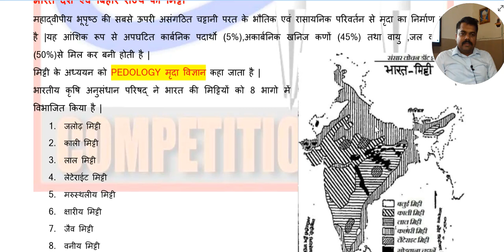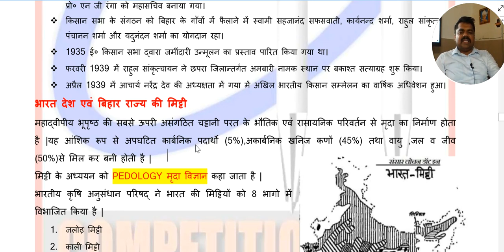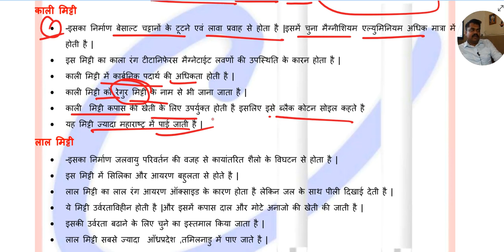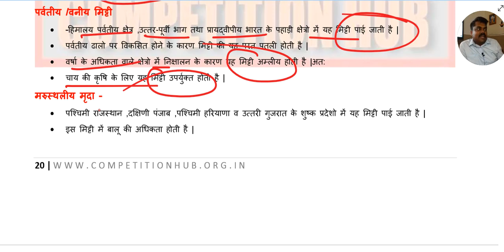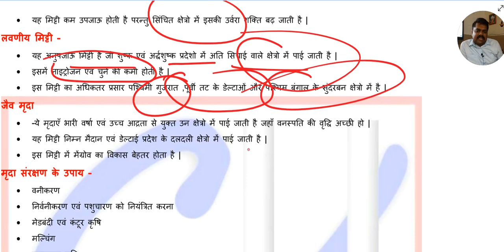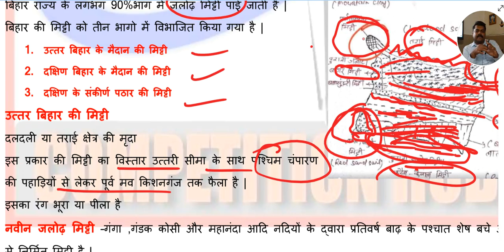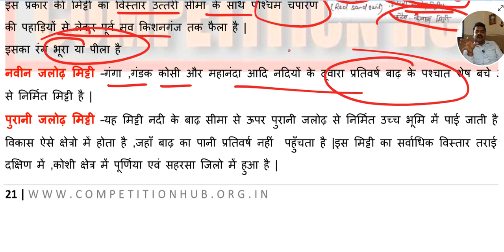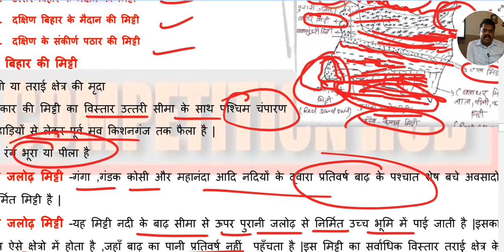BPSC TEACHER भारत और बिहार की मिट्टी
टेस्ट देने के लिए निचे दिए लिंक पर क्लिक करें